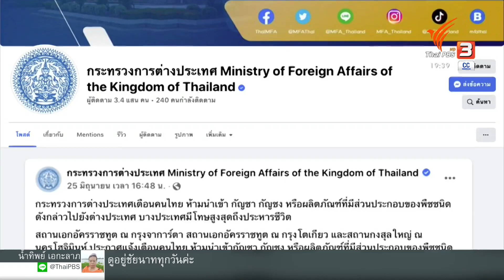หลายชาติเตือนคนไทยห้ามนำกัญชาเข้าประเทศ | ข่าวค่ำมิติใหม่ | 27 มิ.ย. 65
กระทรวงการต่างประเทศเตือนคนไทยห้ามนำกัญชา กัญชงเข้าไปยังประเทศต่างๆ ซึ่งบางประเทศมีโทษปรับหลายแสนบาท ขณะที่บางประเทศมีโทษสูงสุดถึงประหารชีวิต